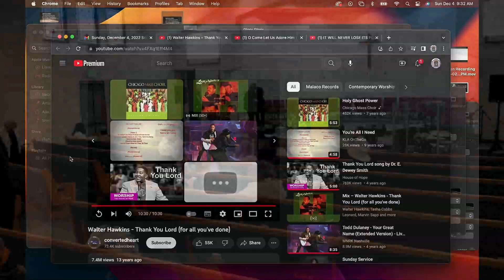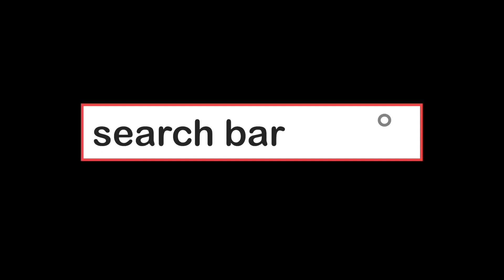POC Sunday Service December 4 2022